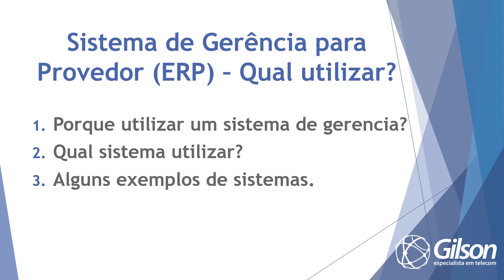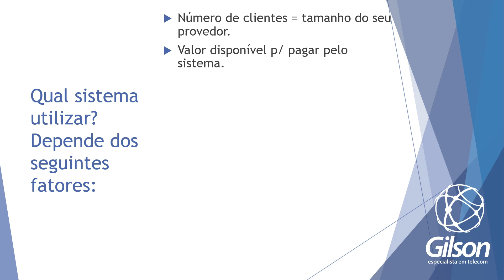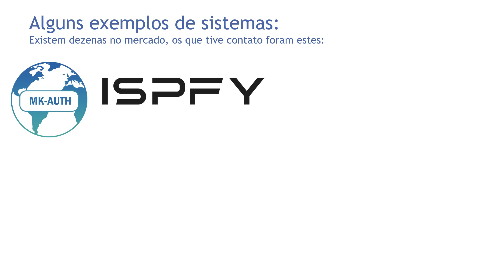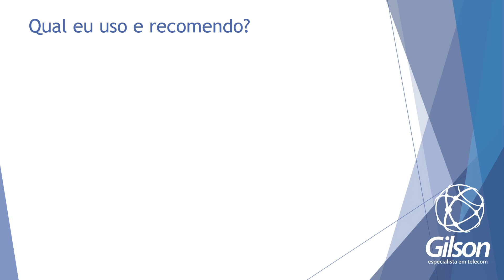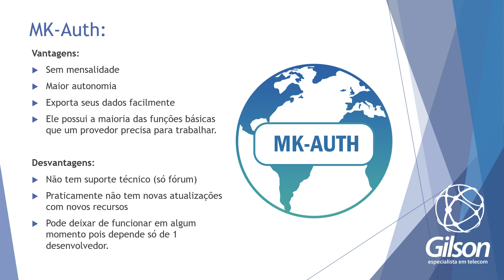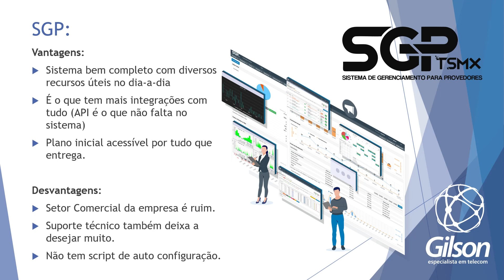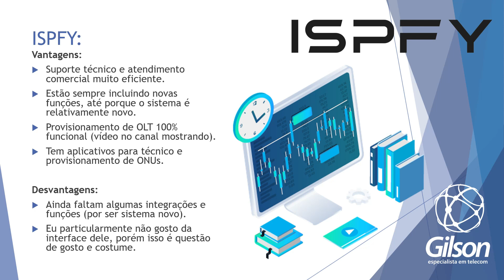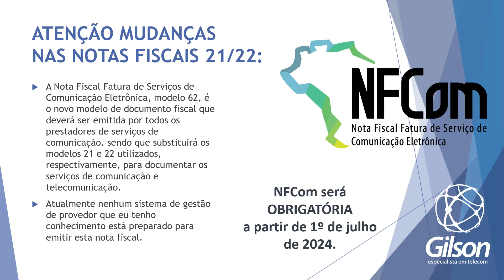Sistemas de Gerencia para Provedor (atualizado 2023) Qual ERP para ISP devo escolher?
Neste vídeo faço uma análise sobre sistemas de gerencia para provedor atualizado agora em 2023 onde dou algumas dicas e apresento alguns ERP para ISP para você escolher o melhor na sua necessidade.